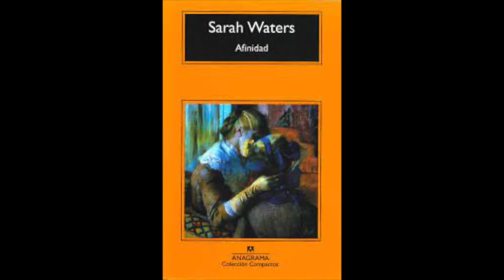Afinidad - Sarah Waters AUDIOLIBRO 6/10